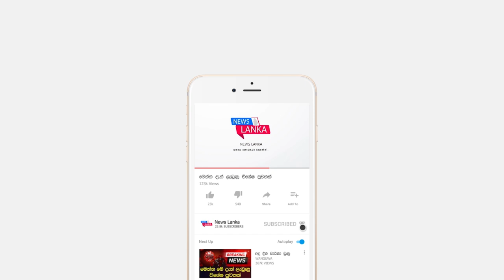BREAKING NEWS | here is a special news just received